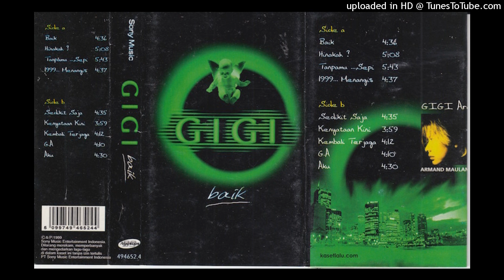Gigi - Kembali Terjaga (1999)